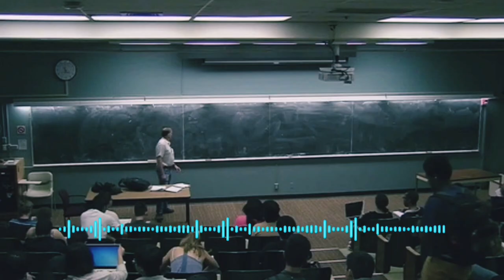4-Mavzu: Tririk organizmlarning kimyoviy tarkibi va uning tarkibi.